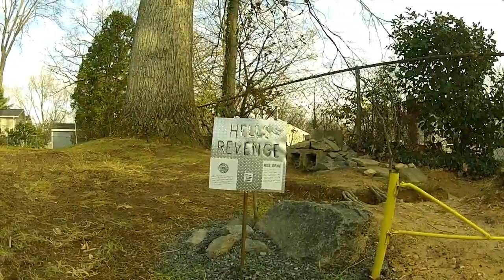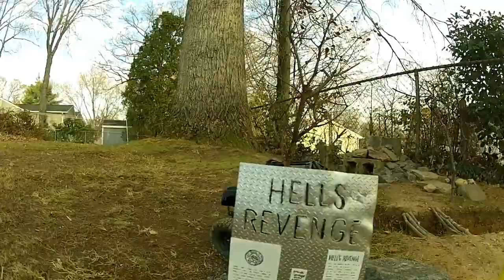suzuki on hells revenge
Trex mini 44s, rock crusher 1.55, suzuki samurai, rc